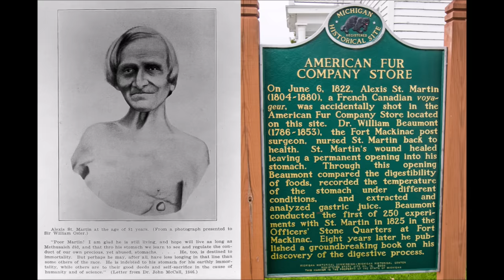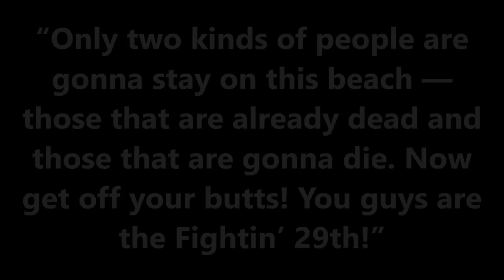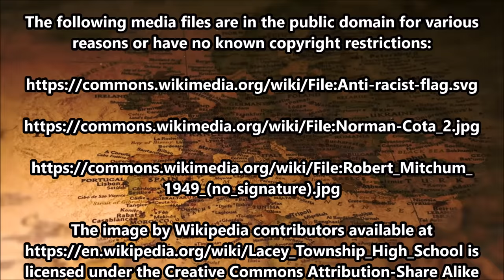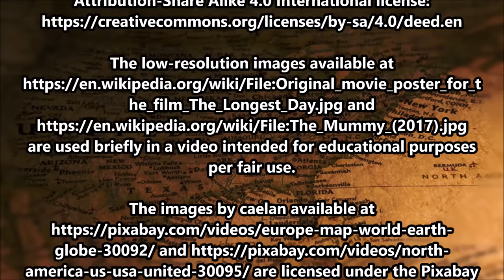This Day in History on June 6th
To learn more about each of the events mentioned in today’s video, please visit the category for today’s day on our

Editor and Narrator: Dr. Zar

Voice acting: Major Dan as Norman Cota as played by Robert Mitchum